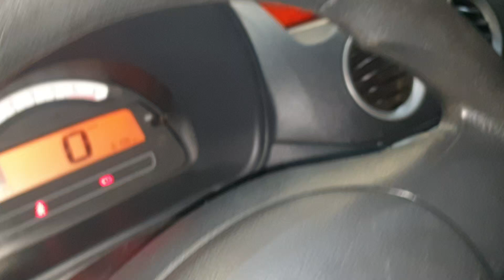problème ventilateur qui s'arrête pas Citroën c2 peugeot psa